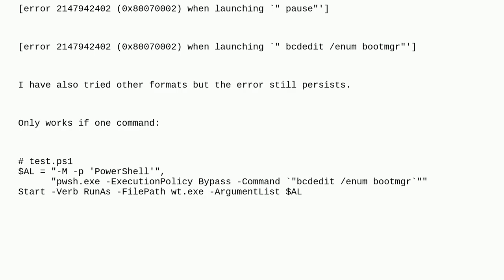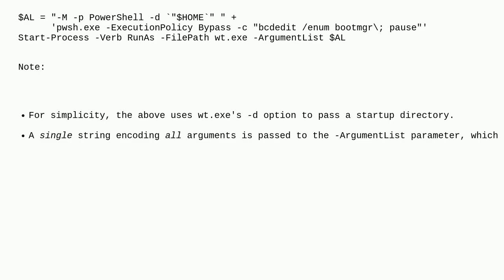Run Multiple Commands As Admin From PS1 File ( Windows Terminal)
A special thanks goes out to the community

  powershell runas windows-terminal windows